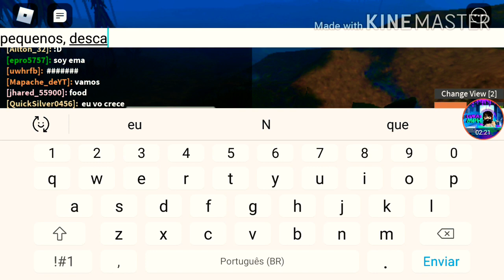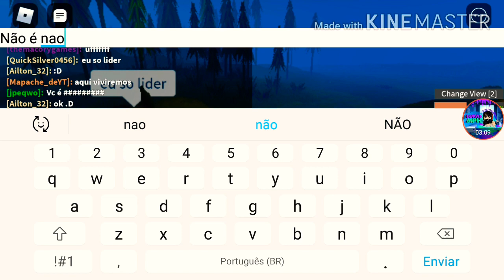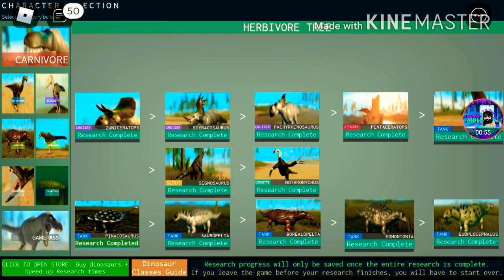Virei LIDER Do BANDO, MANADA De DINOSSAURO! | Dinosaur World Mobile - Roblox (#24)(PT-BR)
Roblox é o universo virtual definitivo que permite que você jogue, crie e seja tudo que puder imaginar. Junte-se a milhões de jogadores e descubra uma variedade infinita de mundos imersivos criados por uma comunidade global!

*Playlist De Séries Do Canal -